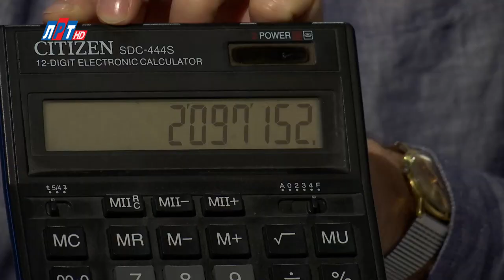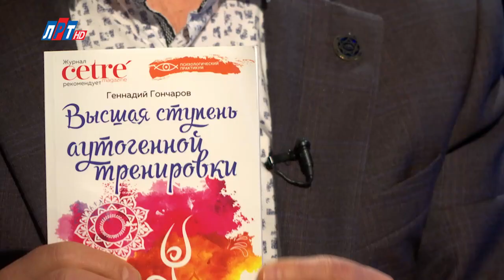Открытый диалог - Геннадий Гончаров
Возможности человеческого мозга удивительны и пока ещё до конца не изучены. Чем объясняются интеллектуальные качества и другие чудесные​ способности человеческого мозга попробуем выяснить у руководителя Московской школы гипноза, психолога Геннадия Гончарова.